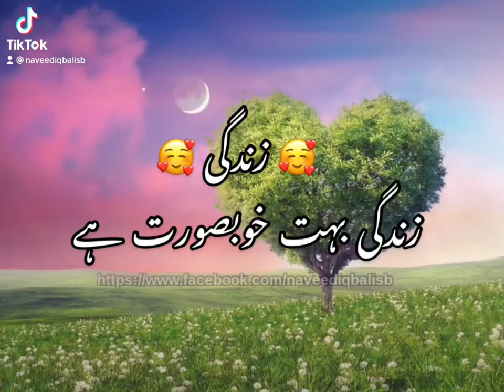Zindagi Bohat Khubsurat Hai ( Naveed Iqbal Urdu Poetry )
Naveed Iqbal 🕯✍🏻.